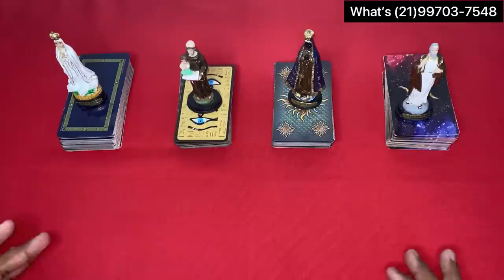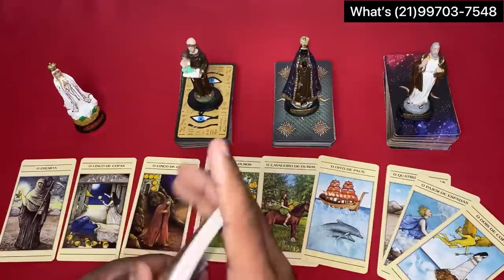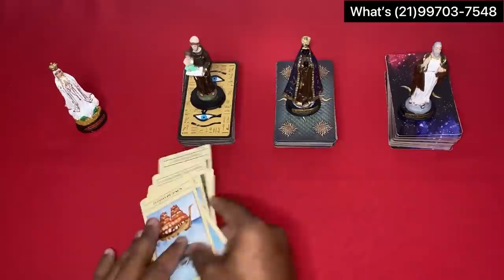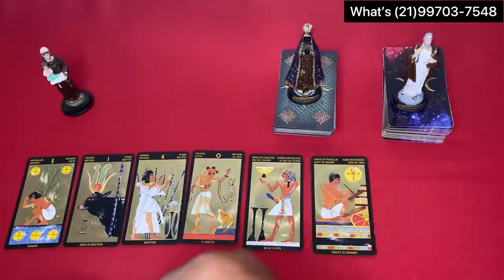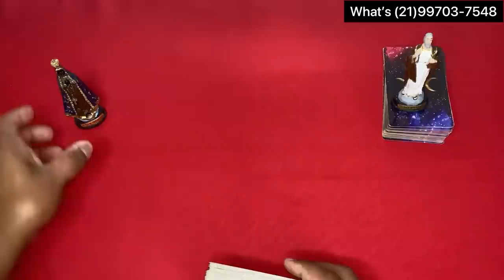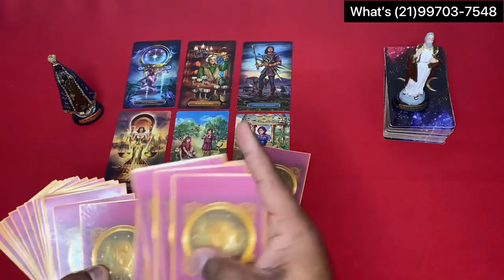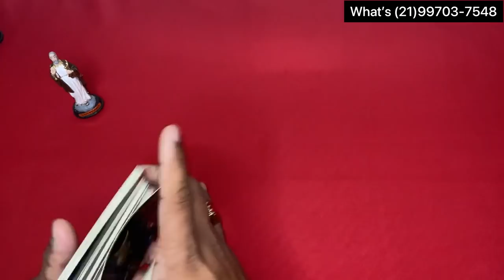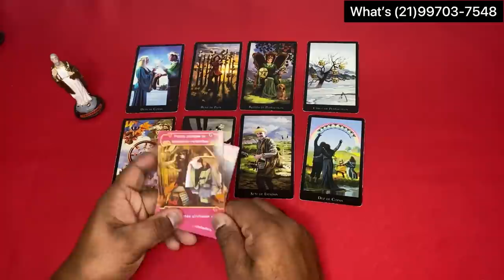🔮 RECADOS PARA SUA SEMANA! 🦉TAROT DE HOJE ONLINE! BARALHO CIGANO! TAROT REVELA! Tarot Responde